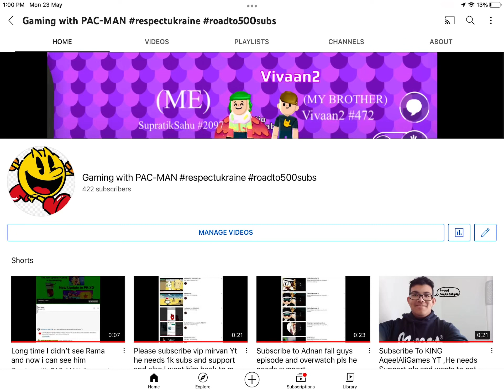My new name for respecting Ukraine and going to 500 subs